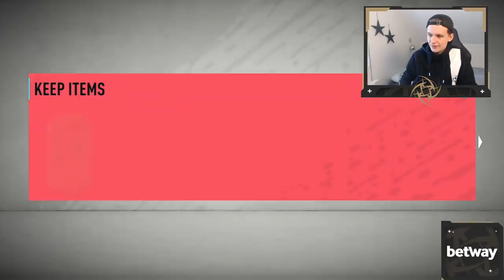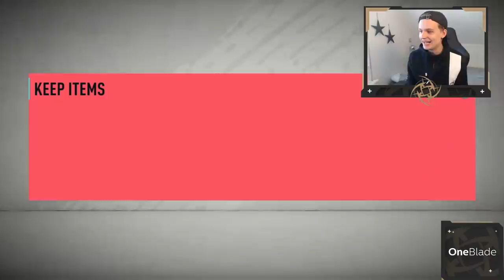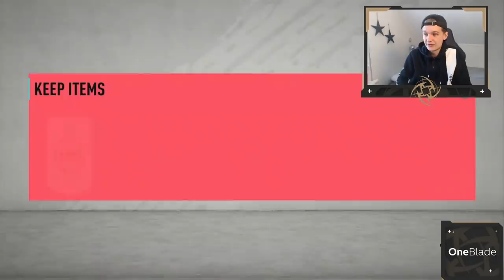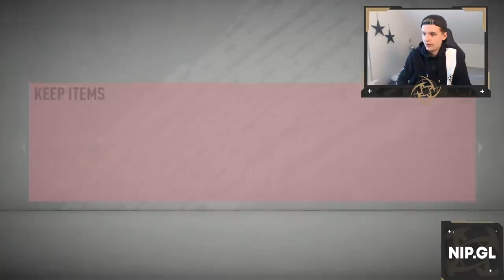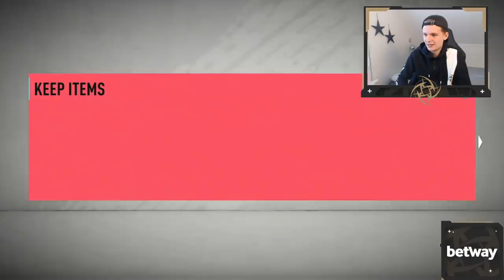WE PACKED THE GOAT 🐐! TOP 100 REWARDS!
I am Olle 'Ollelito' Arbin and I am a professional FIFA-player for Ninjas in Pyjamas and the Swedish national team. On this channel, you will find Weekend League recaps, pack openings, FUT Champions rewards and a lot more FIFA content.

Make sure to follow me on other social media channels as well.